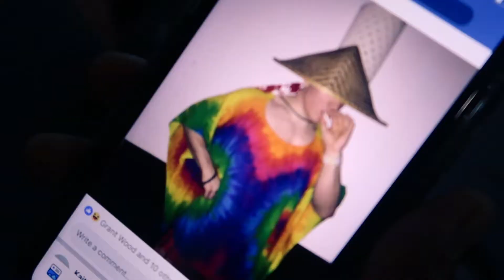HIT OR MISS | SQUAT PR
Sorry it's been a while, haven't had too much time to do this over Christmas. Videos should be more consistent from here on out.

Worked up to a 5RM squat max @210kg RPE 9.5
really happy with it as I matched my all time best set on squats at a much better depth.

Quick thanks to all who've subbed and I'd just like to say, I can't work 6 til 3 soz try Nathan.